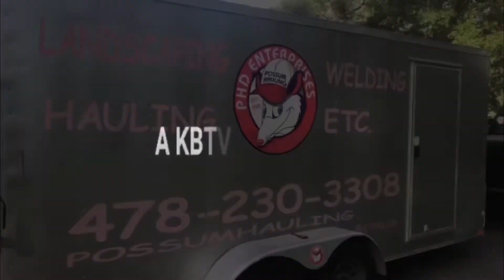What’s happening weekend? Air date: 5/24/2021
What’s happening weekend features events happening over the weekend in middle Georgia and surrounding counties.